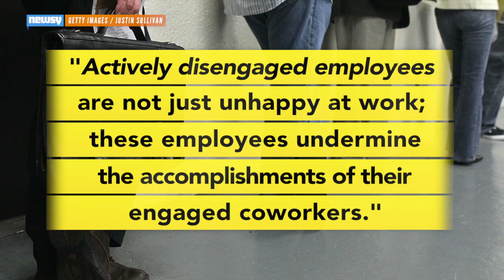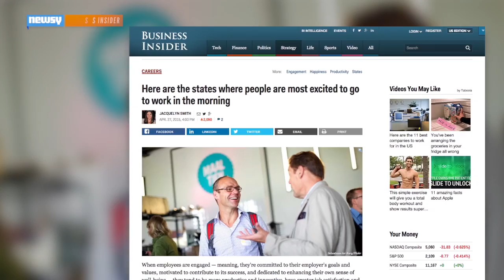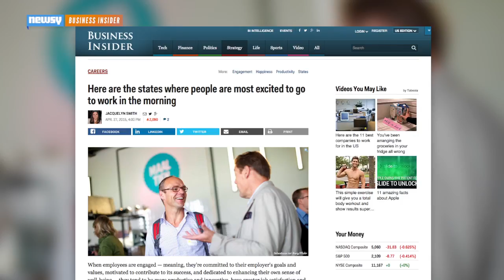Here Are The States With The Most Enthusiastic Workers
According to a new study from Gallup, Montana, Mississippi and Louisiana have the most enthusiastic, engaged employees.

Image via: Gallup